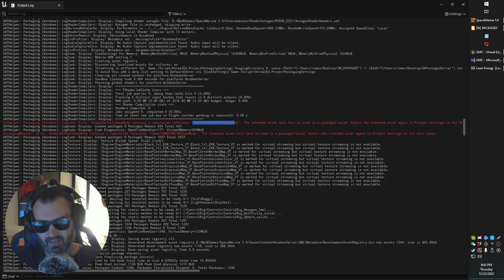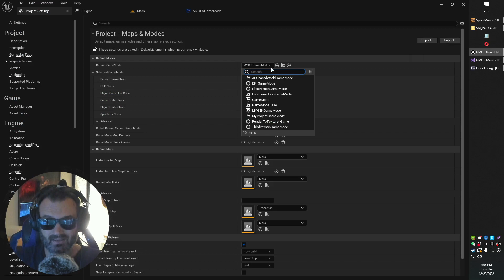(FIX) Build Error: GlobalDefaultGameMode Contains a Redirected Reference in UE5 Unreal Engine